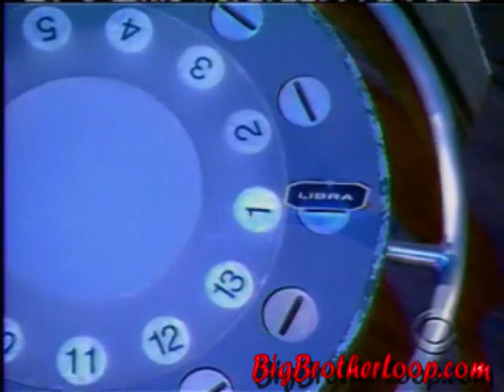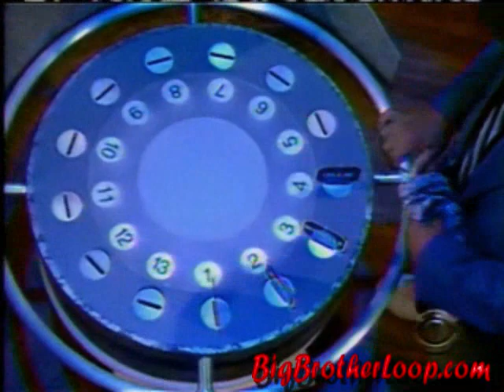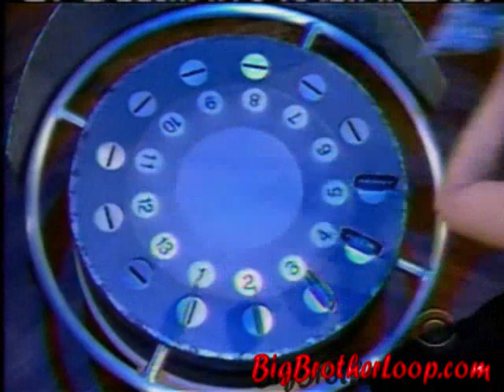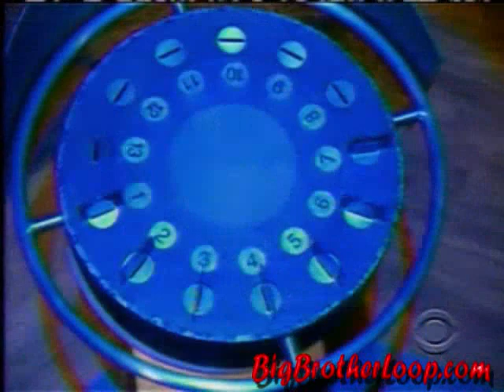Big Brother 10 Winner Revealed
Watch as the seven jury members cast their votes for either Dan or Memphis to win. Then as Julie reveals the votes it's clear that Dan is the winner with all 7 jury members voting for him to win. Then watch as Julie reveals that Keesha has won the America's Vote jury prize!